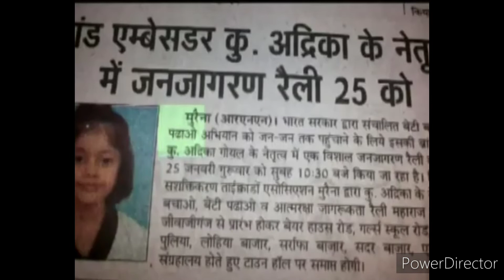Motivational Story | अगर जिंदगी में कुछ करना है तो एक बार सुनके देखो |Ashirwad Gajale